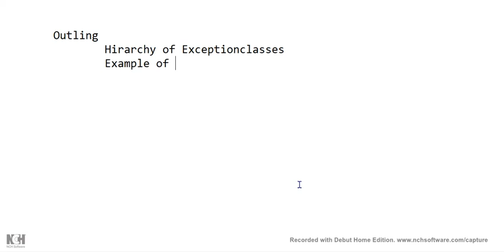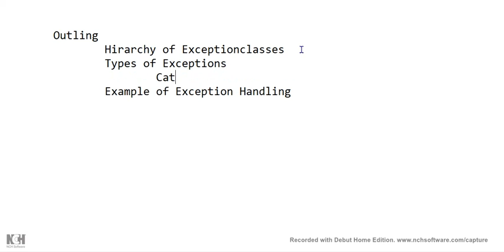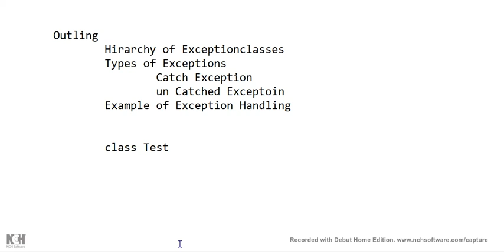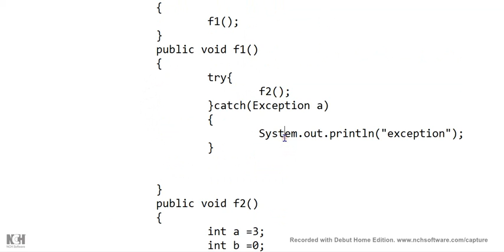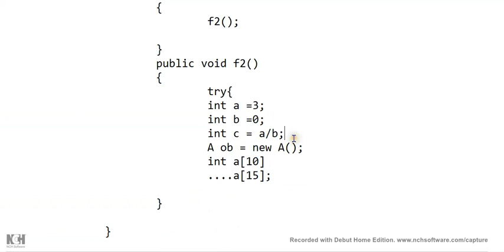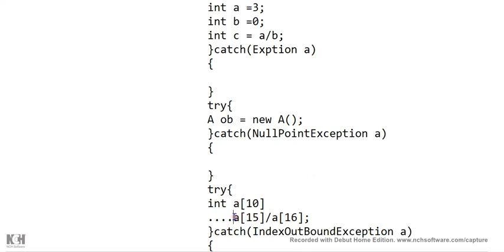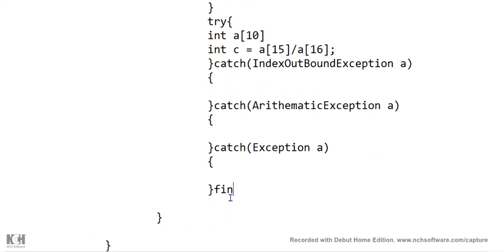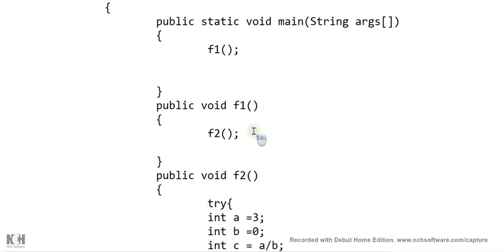Type of Exception and Exception Handling in Java |Urdu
Educational video for student of school, colleges and Universities.